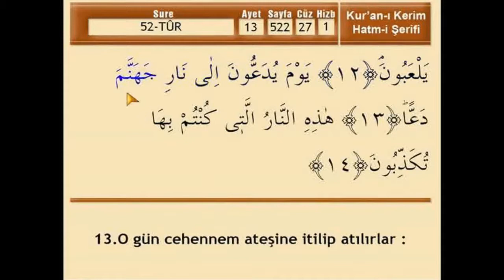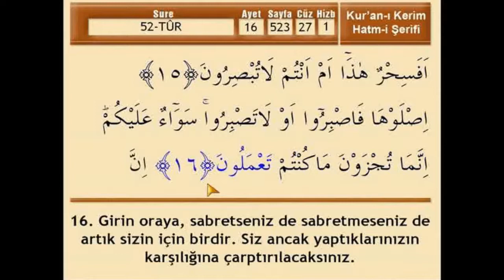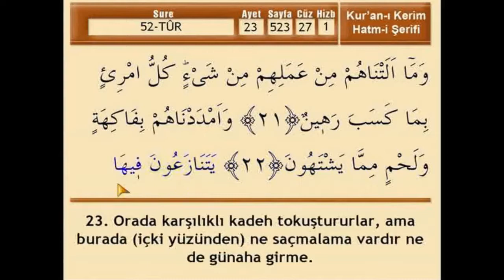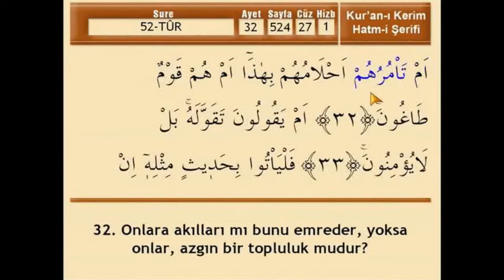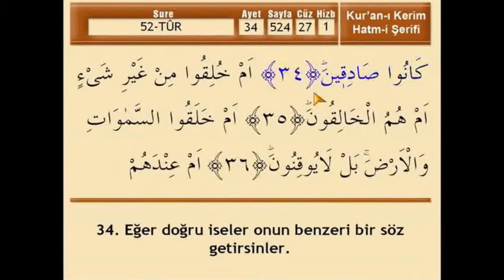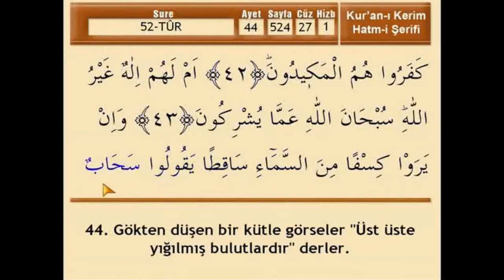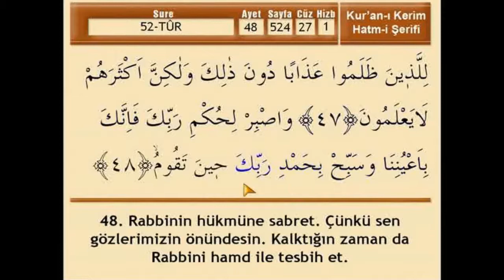Tur Suresi - Mehmet Emin AY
Albüm:Hatm-i Şerif
Eser Adı:
Yorumcu&Seslendiren: Mehmet emin Ay